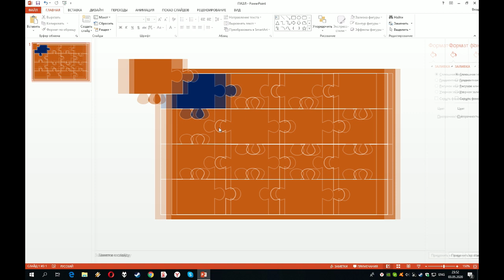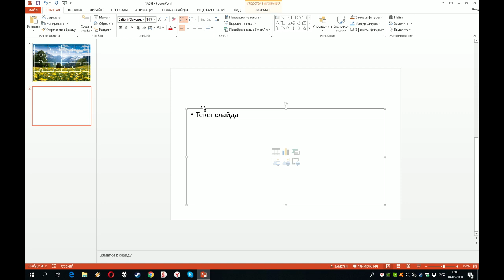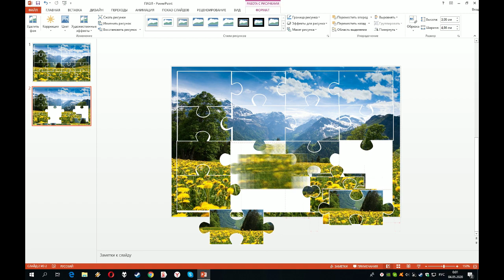Как сделать Пазл в Powerpoint | Простое решение + Шаблон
В данном видео мы научимся легко и просто делать пазл в Powerpoint используя шаблон.